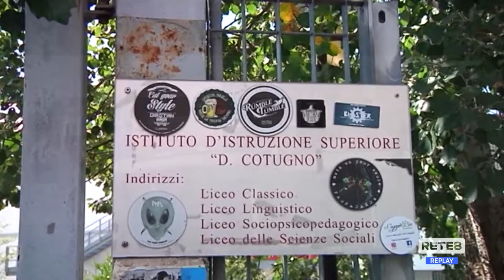Scuola - Prima campanella a L’Aquila e il punto sui Musp